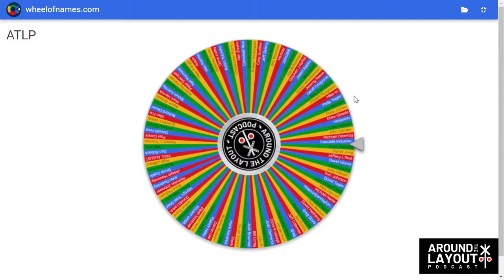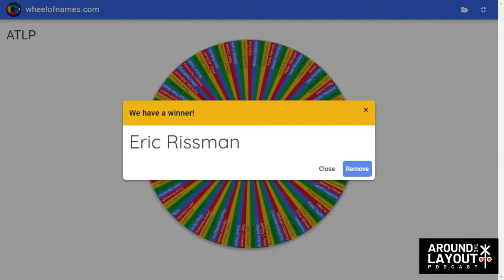April 2024 Operating Crew Giveaway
This month, we're giving away a $50 gift certificate to Lombard Hobbies to a member of our ATLP Operating Crew. To be eligible, become an operating crew member